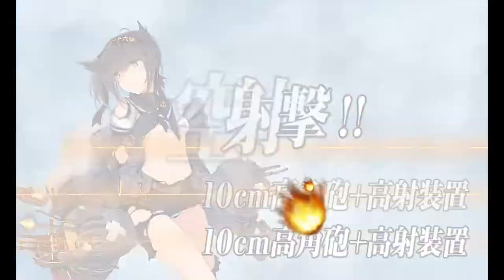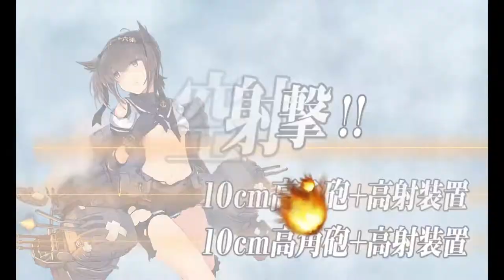「艦これ」Kantai Collection Summer Event 2022 E-5 Second TP Phase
You could definitely attempt this for more TP per run but given there are TP phases in the final map im conserving my remaining daihatsu/tank capable ships